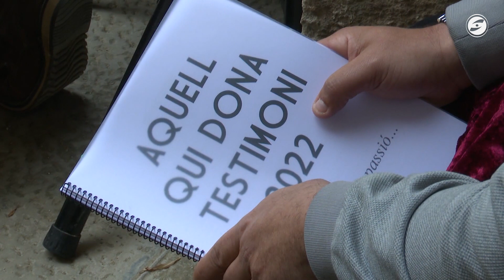Cap de setmana de 'Passió' a Canyelles i a la Geltrú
Arriba la Setmana Santa i torna un any més la Passió d’Apassionats Grup de teatre que s’estrena demà a Canyelles, i diumenge, a Vilanova i la Geltrú. Aquest any una dotzena de fotografies agafaran protagonisme a la Passió de la Geltrú d’aquest any juntament amb la paraula dels actors que servirà per explicar les imatges projectades i els seus protagonistes. Les representacions, que són gratuïtes, comptaran aquest any amb la col·laboració de la coral Pla del Bosc de Canyelles.